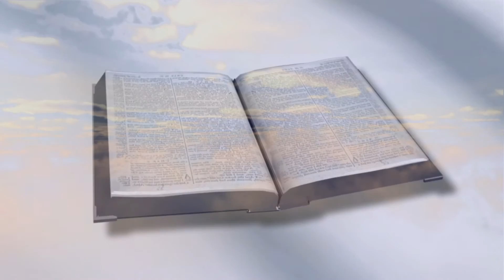Thought for the Day 12 8 13 Based on the Christadelphian Bible Reading Planner Christadelphians